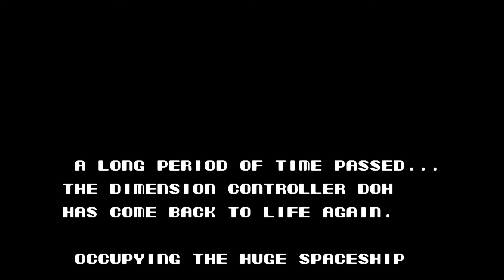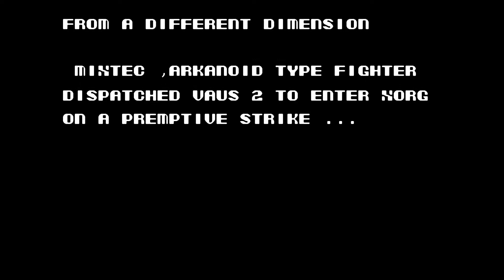REGRESO AL PASADO - T04E048 | Arkanoid: Revenge of Doh - 1988 - Spectrum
Recordamos esta segunda parte en su versión para Spectrum, todo bajo Fuse y Retroarch.

PC
►CAJA: COOLER MASTER CM STORM TROOPER
►PROCESADOR: Intel i7 7700K
►RAM: 16GB CORSAIR VENGEANCE DDR4 25600
►PLACA: MSI Z270 GAMING M3
►GPU: NVIDIA GTX 970